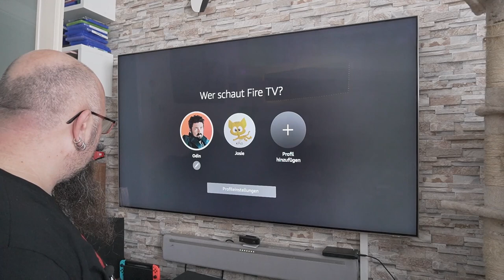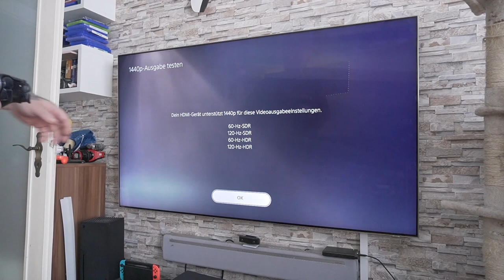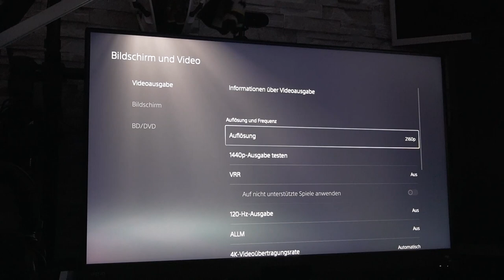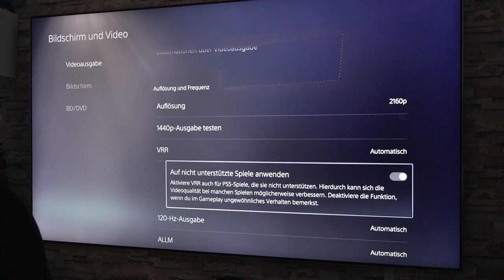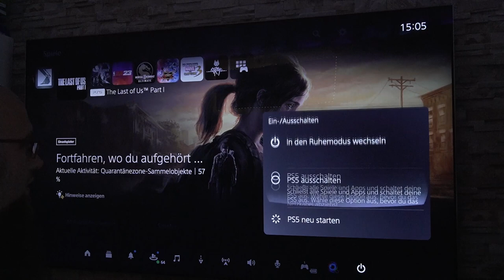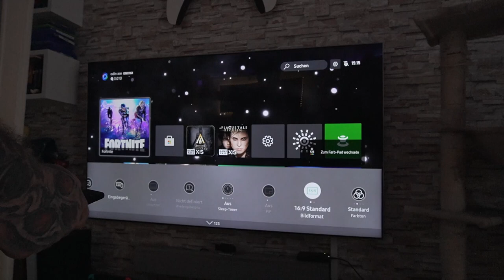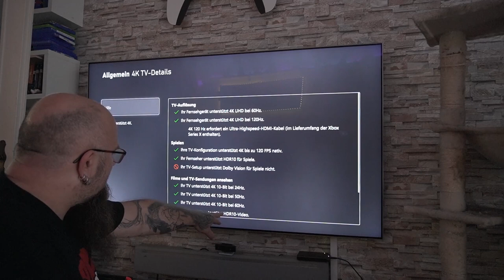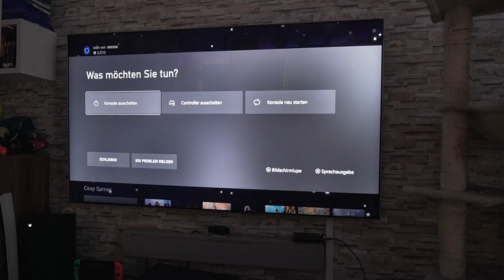4k@120Hz HDMI 2.1 Splitter für PS5 und X Box Series X [Mit VRR, ALLM, HDR]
👍🖖🤟🛒 Mein Equipment 🛍️👍🖖🤟
Ihr habt Bock mit mir zu zocken oder zu texten? Kein Problem:
PSN: odin_ase
Steam: odin_ase